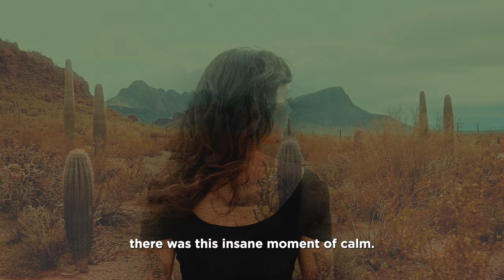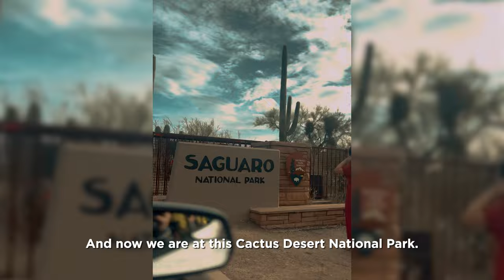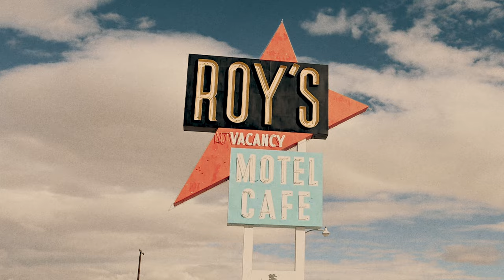JJ Wilde - Arizona (Mini Vlog)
Full vlog from my trip to Arizona, the place that inspired my new song.
My new single Arizona is out now!

Songwriters: Jillian Dowding, Austin Goodloe, Jessica Farren
Producer: Steve Solomon & Austin Goodloe
Label: Black Box Recordings Inc.

Video Credits:
Video: Sandra Lee Layden
Editing: Ryan Nadzam
Styling: Jessica Farren & Mackenzie Moore